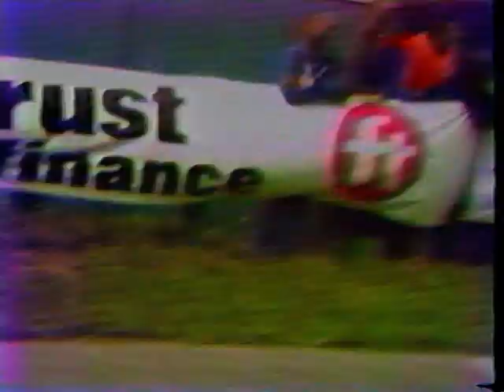Scarborough International with Barry Sheene, Mick Grant and Pat Hennen - Home Movie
Scarborough International with Barry Sheene - Mick Grant - Pat Hennen. Home Movie